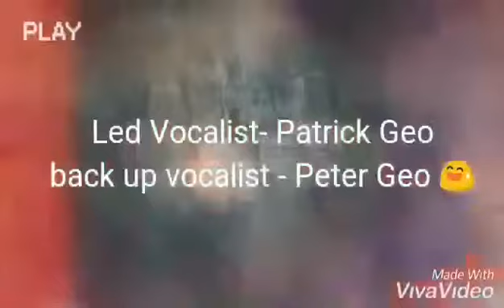Clare Albarracin vedio photo was made by Patrick Geo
We miss you a lot 💗💗💗